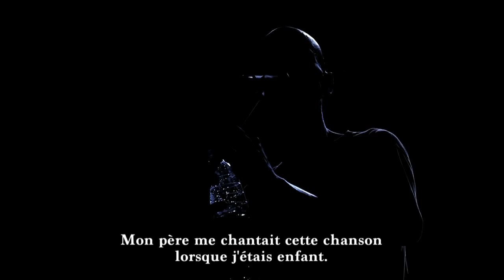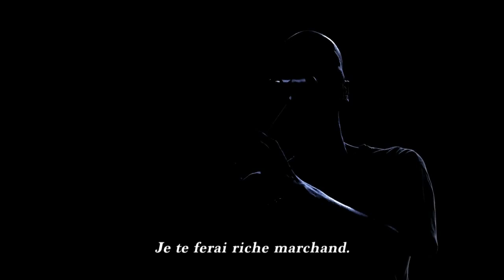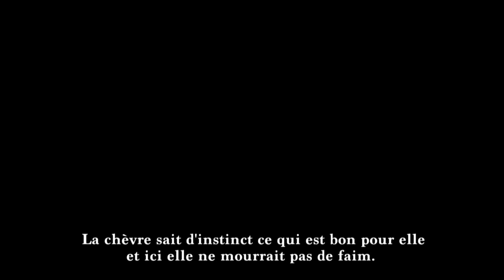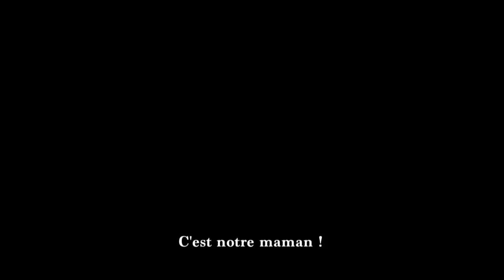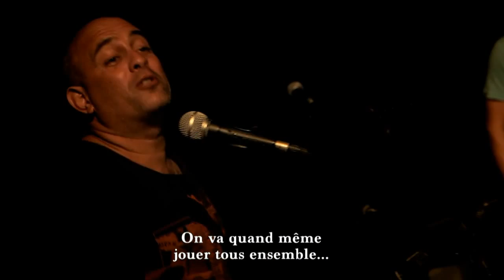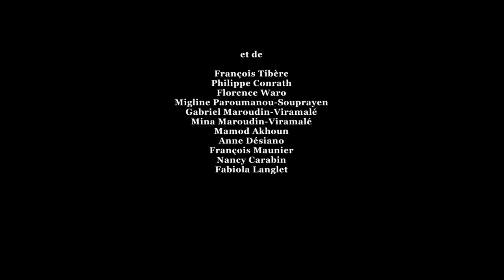Cabri Canard Boeuf ( non mixé )